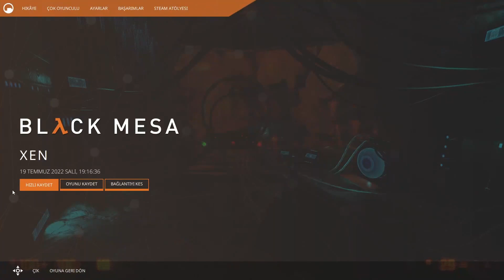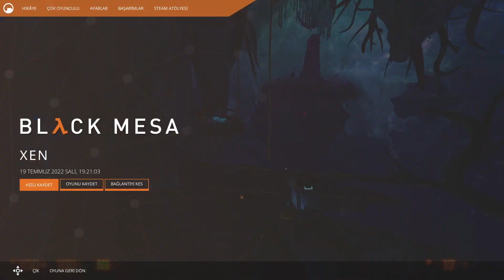PORTAL AÇMA ÇABALARI - Black Mesa: Definitive Edition #17 | TÜRKÇE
Bugün eski bir oyunun yeni yapımı olan Black Mesa Definitive Edition a başlıyoruz. Gordon Freeman olarak bir deneye katılıyoruz ve deney sırasında beklenmedik bir patlama yaşanıyor. Ardından da çeşitli canavarlarla ve bizi öldürmek isteyen askerle birlikte savaşarak bu dünyadan kurtulmaya çalışıyoruz.